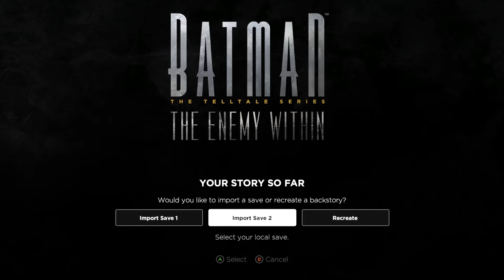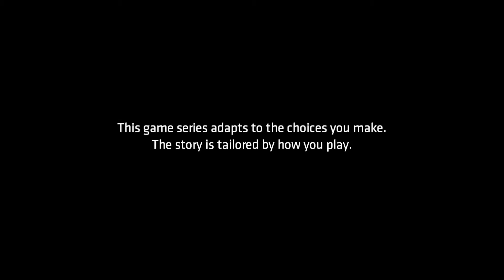THE ENIGMA - Batman: The Enemy Within Episode 1: Part 1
It might have taken a year to get out, but I'm finally uploading my let's play of Batman's second Telltale season! After taking down people like Penguin, Two-Face, and Lay Arkham, what does Telltale have next to throw at us? Watch this series to find out!